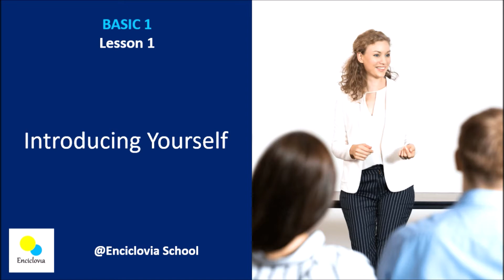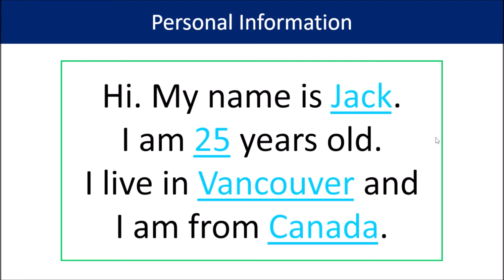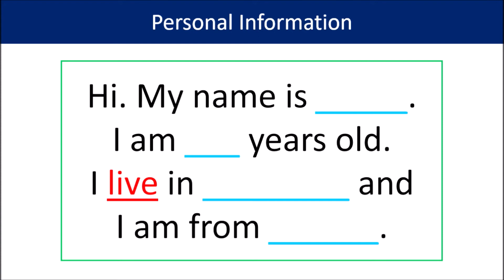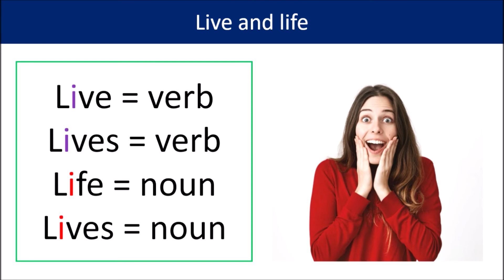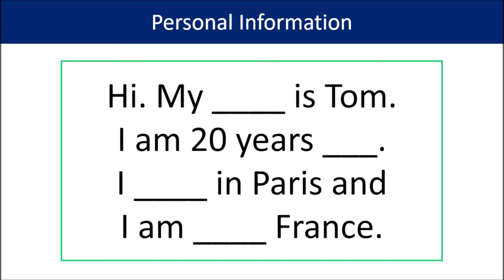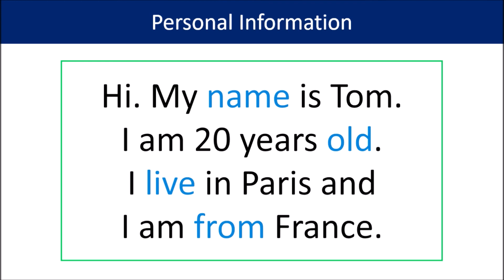¿Cómo presentarse en inglés? Aprende a pronunciar y a dar información básica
Hola! En nuestra primera clase de este Curso de Inglés Básico desde Cero que te trae ENCICLOVIA.COM te vamos a enseñar cómo hacer una presentación personal en inglés para que el resto de personas pueda conocer un poco más sobre ti.

Para poder trabajar esta información, vamos a tener en cuenta 4 items:
1. Name
2. Age
3. City
4. Country

Con estas primero cuatro datos, nosotros vamos a empezar este curso de inglés gratis que traemos para ti.

Al mismo tiempo, vas a aprender a pronunciar algunas palabras como LIVE que a veces puede cambiar su pronunciación y eso también te lo explicaremos aquí.